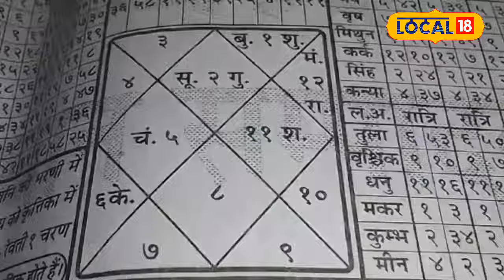Shani Jayanti 2024: शनि देव को प्रसन्न करने के लिए करें ये उपाय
Shani Jayanti: शनि देव को प्रसन्न करने के लिए करें ये उपाय

Saturn is considered a justice loving planet. It is said that the person on whom Shani Dev becomes happy becomes a king from a pauper. Saturn, who is called the god of justice, is now going to change his move. In the month of July, Saturn will be retrograde in its original triangle zodiac sign Aquarius. During this time, Saturn Will be in Purvabhadrapada Nakshatra. The change in Saturn's movement will have a direct impact on 12 zodiac signs. However, Saturn will be very kind to the people of 3 zodiac signs.
शनि को न्याय प्रिय ग्रह माना जाता है. कहते है शनि देव जिस पर प्रसन्न हो जाते है वो व्यक्ति रंक से राजा बन जाता है.न्याय के देवता कहे जाने वाले शनि अब अपनी चाल बदलने वाले है.जुलाई के  महीने में शनि अपने मूल त्रिकोण राशि कुम्भ में वक्री होंगे.इस दौरान शनि पूर्वाभाद्रपद नक्षत्र में रहेंगे. शनि के चाल परिवर्तन का सीधा असर 12 राशियों पर पड़ेगा.हालांकि 3 राशि वालो पर शनि खूब मेहरबान होंगे.